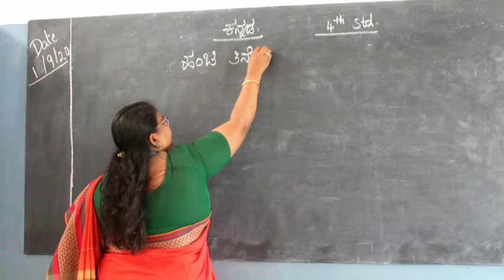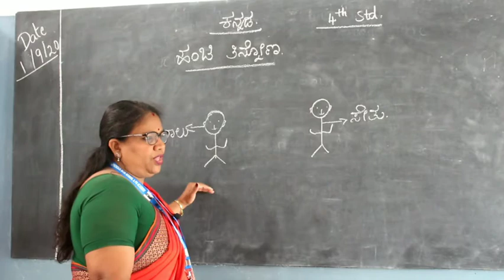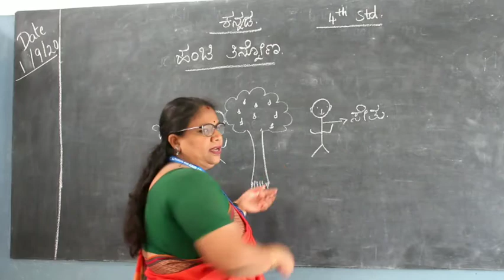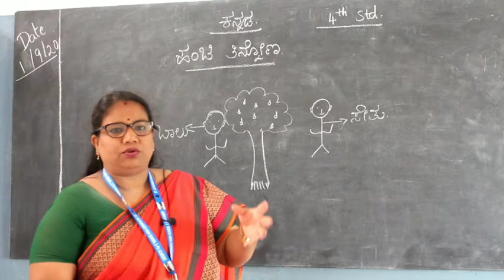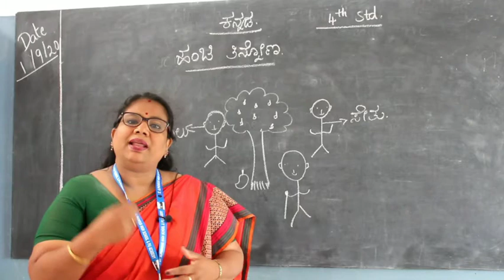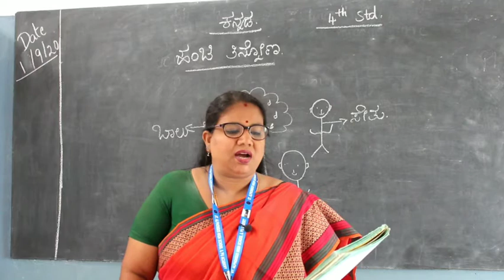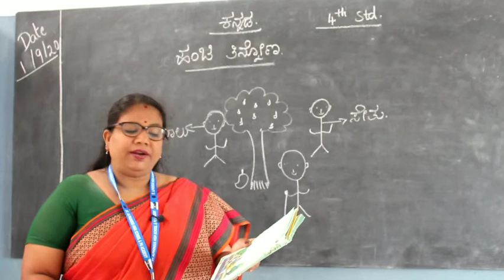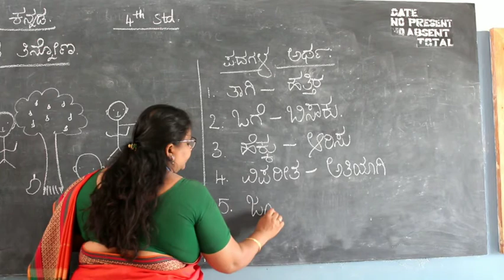4th standard | kannada class